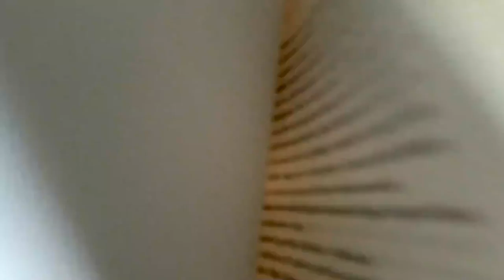ENTREVISTA A PILAR PEDRAZA | Escritora de Literatura en Valdemar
Queridos oyentes, en esta ocasión os traemos una entrevista muy especial. Pilar Pedraza es una autora un tanto especial en nuestra estantería.

Para ser sinceros, el día de la entrevista estuvimos muy nerviosos, pues no es una entrevista cualquiera.

A sus espaldas cuenta con muchos Libros de Terror, pero debemos aclarar —ella misma lo hace— es una escritora de Literatura y Ensayos. Concretamente cuenta con 30 años de experiencia escribiendo Libros en la editorial Valdemar. Os dejaremos algunos libros para que le echéis un vistazo.

Mystic Topaz⇩

Espectra (ensayo sobre cine)⇩

Su último libro⇩
Equipo de grabación⇩
Shure PGA58
Mesa de mezclas Yamaha
Auriculares AKG K92
Tarjeta de sonido Focusrite
Pie de micrófono